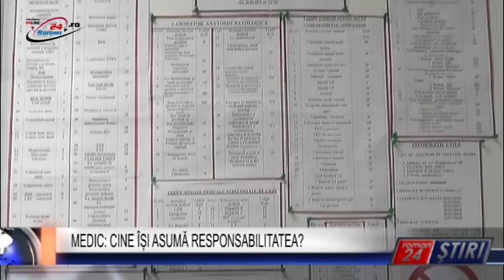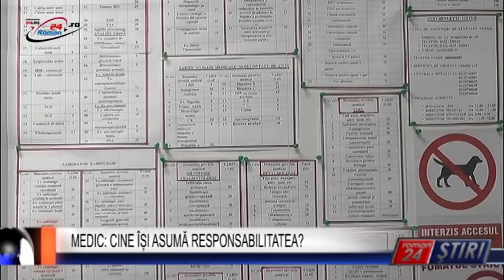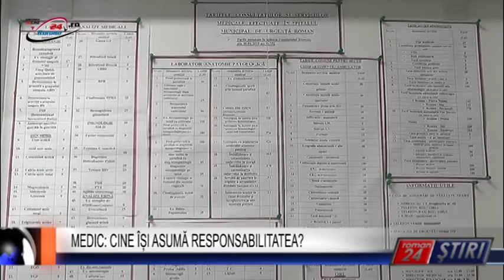MEDIC: CINE ÎȘI ASUMĂ RESPONSABILITATEA?